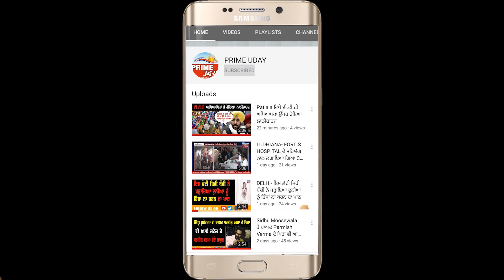ਸੰਤ ਭਿੰਡਰਾਂਵਾਲਿਆਂ ਸਬੰਧੀ ਇਸ ਨੋਜਵਾਨ ਨੇ ਵੱਡੇ ਵੱਡੇ ਲੀਡਰਾਂ ਨੂੰ ਕੀਤੇ ਸਵਾਲ